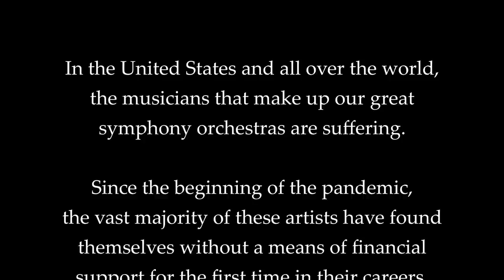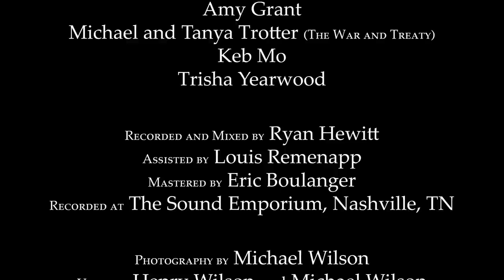AMERICA THE BEAUTIFUL (feat. Amy Grant, Keb' Mo', Trisha Yearwood and The War and Treaty)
PLEASE WRITE: "Symphonic Musicians" in the note to ensure donations are received.

The AMERICA PROJECT is the creation of Grammy winning producer, arranger and musician Matt Rollings and Grammy and Golden Globe nominated arranger and composer Kristin Wilkinson.

"America The Beautiful" was produced and arranged by Matt Rollings and Kristin Wilkinson. It features Matt on Piano with some of Nashville's finest symphonic musicians, as well as the incredible vocal performances of Amy Grant, The War and Treaty, Keb' Mo' and Trisha Yearwood.

All proceeds from sales and downloads of "America The Beautiful" and all donations go to the Nashville Musicians Association Crisis Assistance fund/Symphonic Musicians.

Please give what you can today to help Nashville's symphonic musicians.

Matt Rollings - Piano

Jun Iwasaki - Violin/Concertmaster
Jung-Min Shin - Violin
Hari Bernstein - Viola
Kevin Bate - Cello
Joel Reist - Bass
Alec Blazec - Trumpet/Flugelhorn
Radu Rusu - French Horn
Patrick Walle - French Horn
Gil Long - Tuba
Richard Graber - Percussion

Amy Grant
Michael and Tanya Trotter (The War and Treaty)
Keb' Mo'
Trisha Yearwood

Produced and Arranged by Matt Rollings and Kristin Wilkinson
Recorded and Mixed by Ryan Hewitt
Mastered by Eric Boulanger
Recorded at The Sound Emporium, Nashville, TN.
Photographs by Michael Wilson
Video by Henry Wilson and Michael Wilson
Copyist: Stephen Lamb